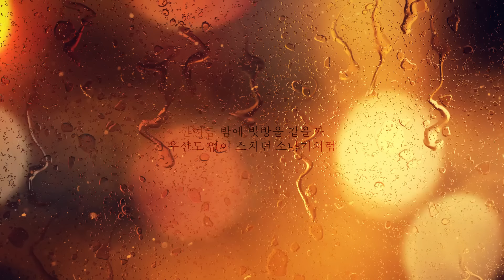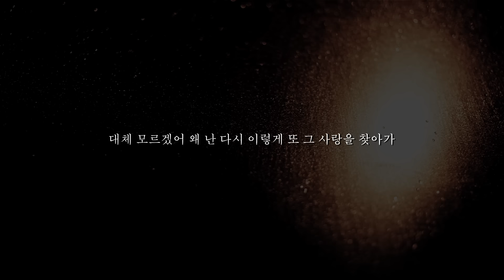유주 YUJU - Love Rain (Feat. 수란 SURAN) Lyric Video